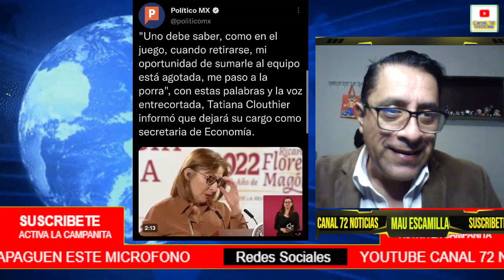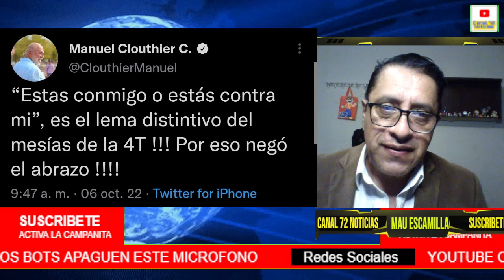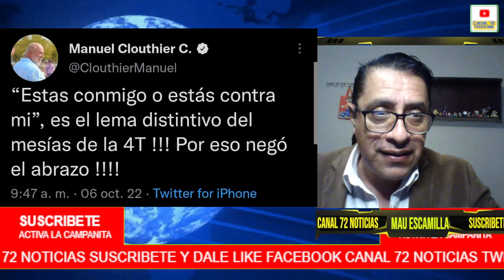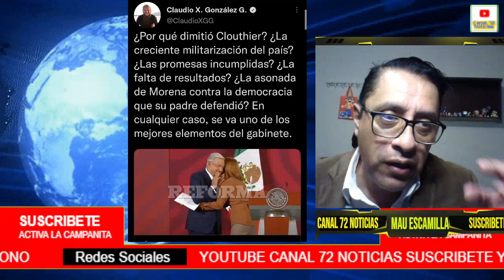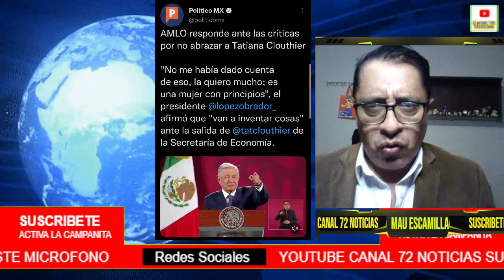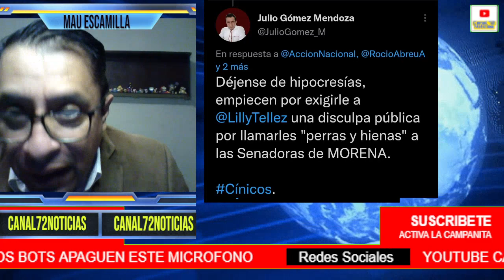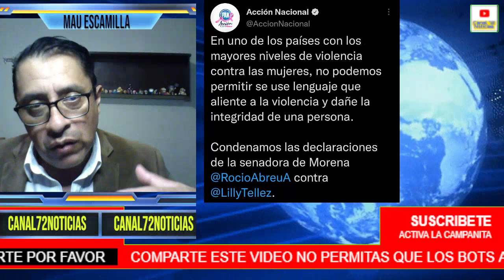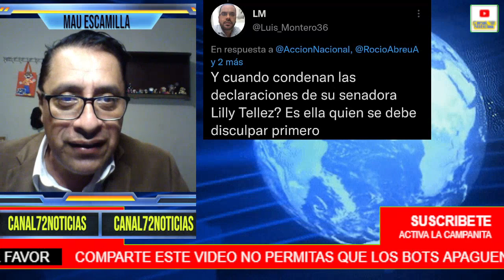SE ACABÓ!!PAN EXIGE A LA 4T NO INSULTAR A LILLY TELLEZ!ATACAN A AMLO POR ABRAZO A TATIANA CLOUTHIER!